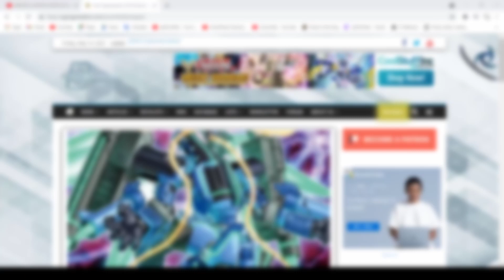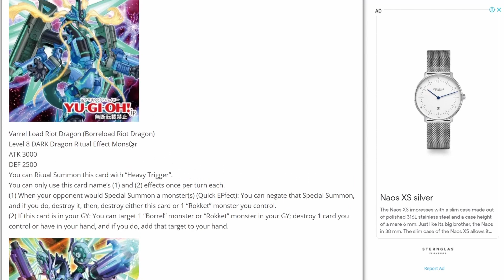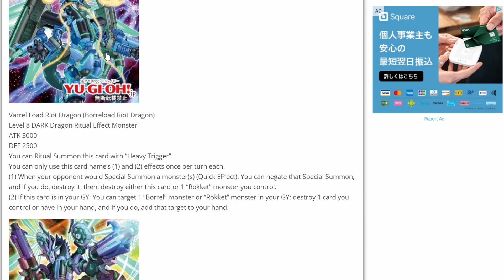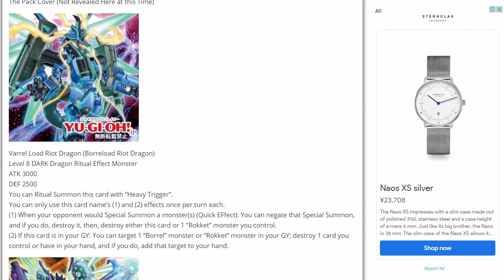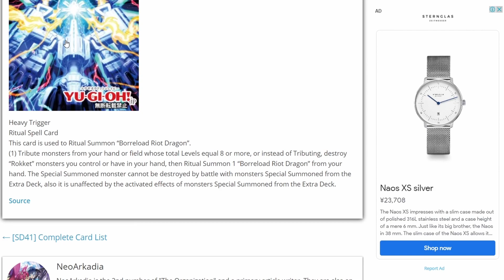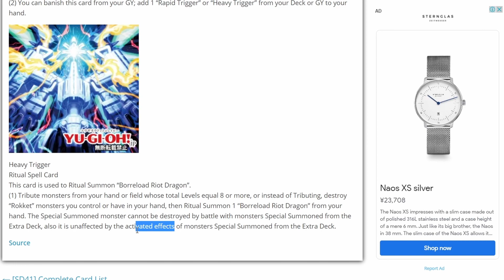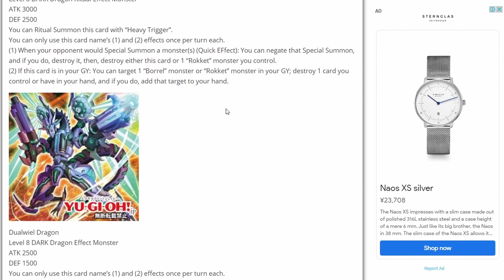SUPORTE PRA DRAGON LINK??? - Spoilers de Burst of Destiny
Falai Grio Aqui!

DuelingBook:gRiOmMiO